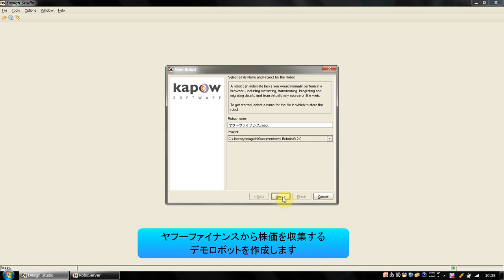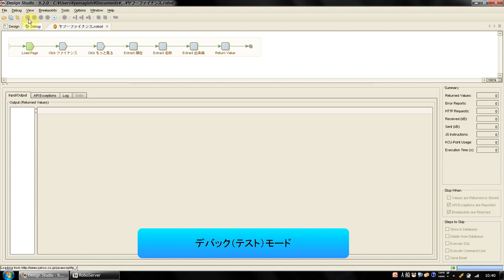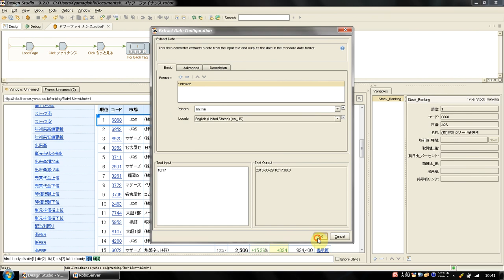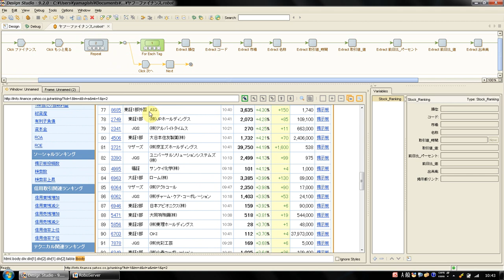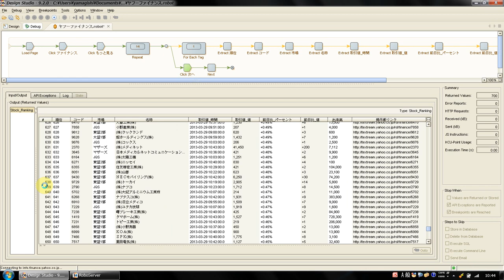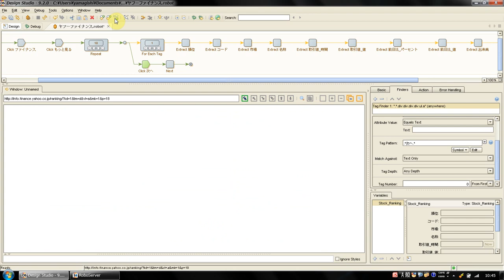【BizRobo! Demo】BizRobo! Basic 株価取得ロボット_作成デモ動画 【5分で完成】| Stock Price Data Gathering Robot in 5 Minutes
「BizRobo!（ビズロボ）」ソリューションの主要シリーズ、「BizRobo! Basic」を使用してヤフーファイナンスから株価を収集するロボットを5分で­作成。

BizRobo!（ビズロボ）とは？
様々な自動化ツールを連携し、業務を一気通貫で自動化するソリューション

本動画で使用しているBizRobo!のバージョン：v10.3.0.7